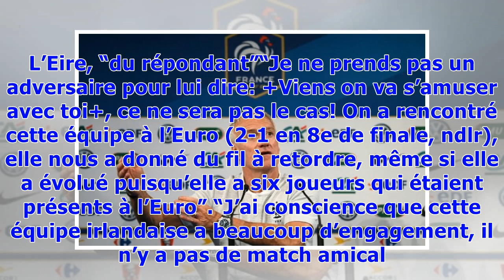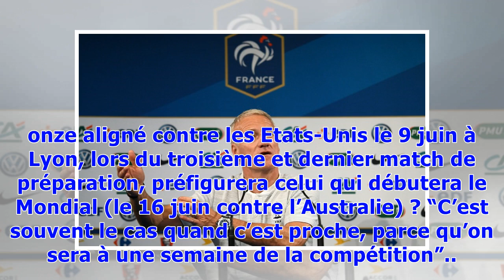▼Deschamps : "Le frein à main, c'est la pire des choses"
Blessures: non au “frein à main”“Il n’y a pas à mettre le frein à main, c’est la pire des choses: dans le sport, c’est là où il y a le plus de risque de se blesser. On sort d’une période où la charge de travail était importante, mais c’était le moment de le faire. Il y a le plaisir d’être sur le terrain, mais pas de contrôle, pas à calculer. A fond. On lâche”.. Mbappé, “pas besoin de le fixer”Kylian Mb...